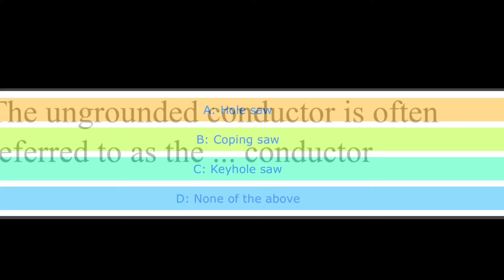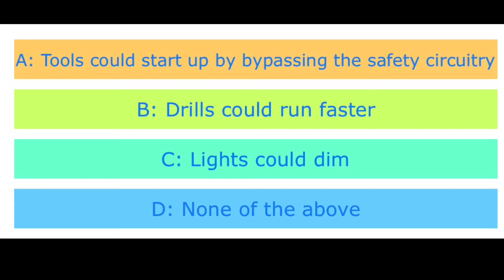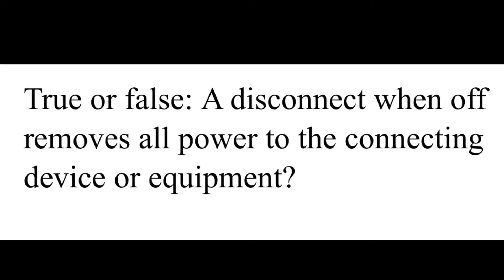RME FUN QUIZ 1